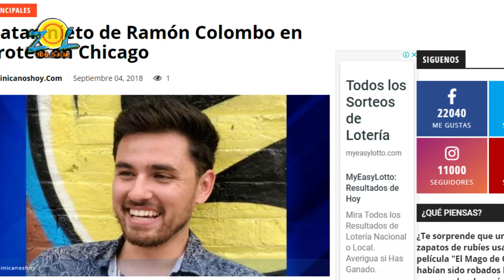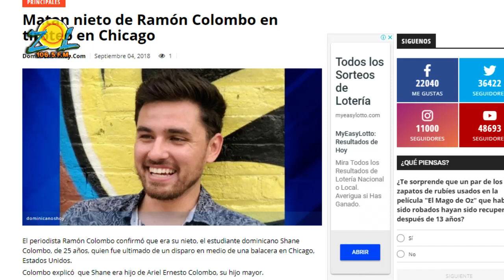Maria Elena Nuñez "Andrea, y el circulo de la violencia. Medio Ambiente y ambientalistas Bahoruco"